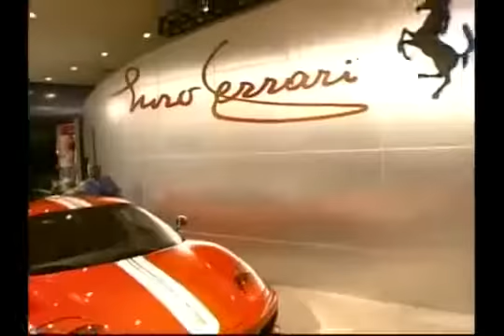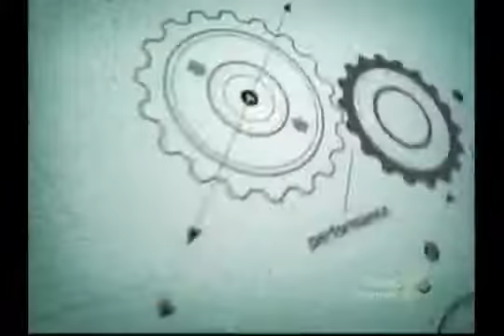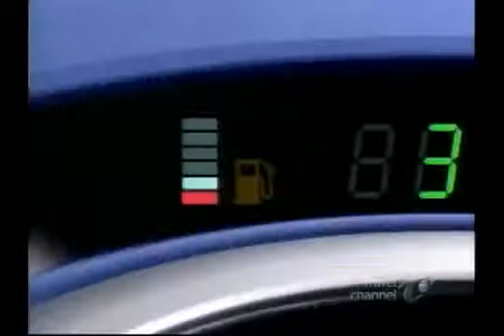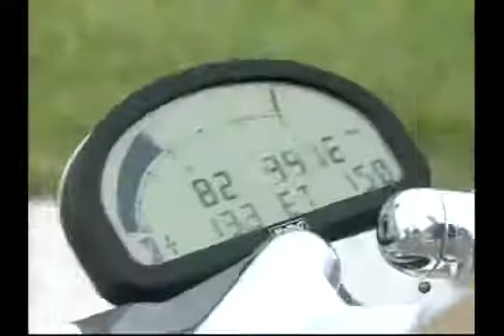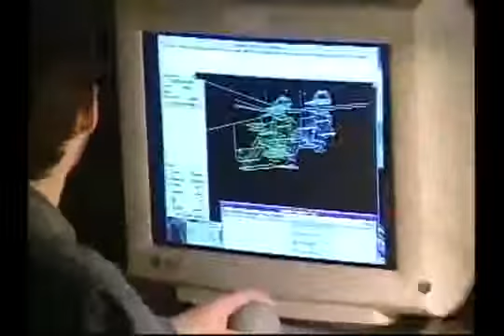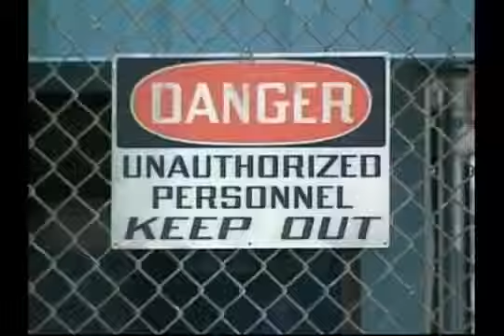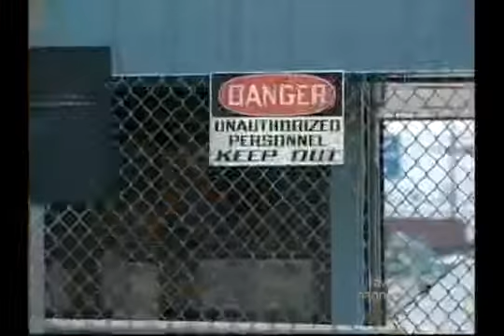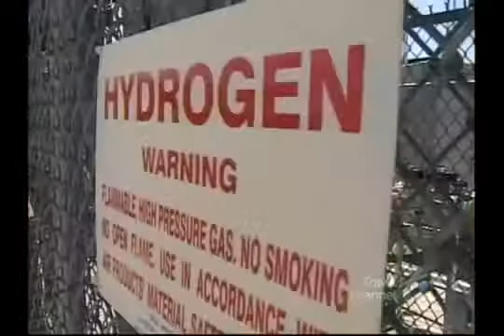Car in the future.HD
watch new car in the future